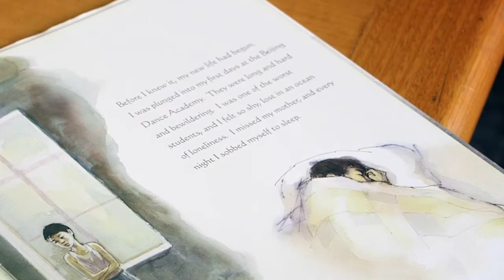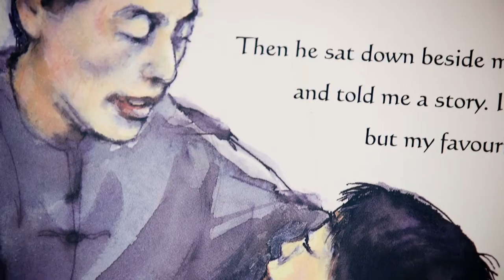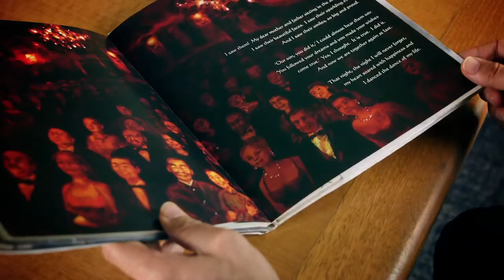The Peasant Prince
4 June 2016

YOU HAVE YOUR SECRET DREAMS. FOLLOW THEM. MAKE THEM COME TRUE.

“In order to fly, you have to be free” Li Cunxin

Monkey Baa brings Li Cunxin’s autobiography Mao’s Last Dancer to the stage. First published as a children’s picture book, The Peasant Prince tells Li’s story from when, aged 10, he was plucked from rural China to attend a ballet academy, leaving behind everything and everyone he knew, including his beloved parents.

Years of training and his steely focus enable Li to transform into a giant of international dance, his courage and resilience central to this moving story.

PRESENTED BY
Canberra Theatre Centre presents Monkey Baa Theatre Company’s The Peasant Prince

ADAPTED BY
Eva Di Cesare, Sandra Eldridge and Tim Mcgarry

FROM THE BOOK BY
Li Cunxin

ILLUSTRATED BY Anne Spudvalis

DIRECTOR
Tim McGarry

SCRIPT CONSULTANT
Li Cunxin

DESIGNER
Michael Hankin

CHOREOGRAPHER
Danielle Micich

LIGHTING DESIGNER
Sian James-Holland

COMPOSER
Daryl Wallis